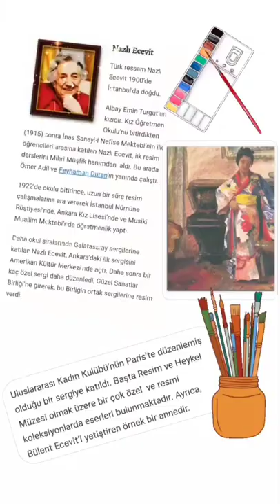Sanat ve Kültür.....Bugüne Değerli Bir Ressam Bırakalım.Fatma Nazlı Ecevit 🎨👩‍🎨🖌️🌎